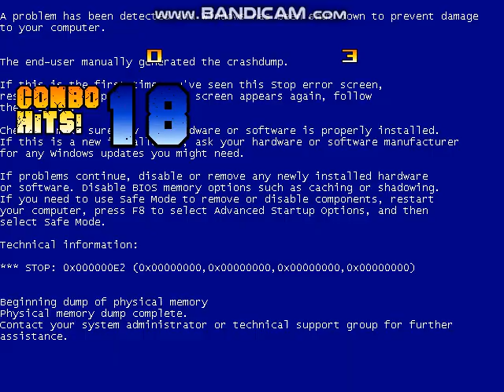MUGEN Request: Windows Vs Clarence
Requested by LingoGamer618